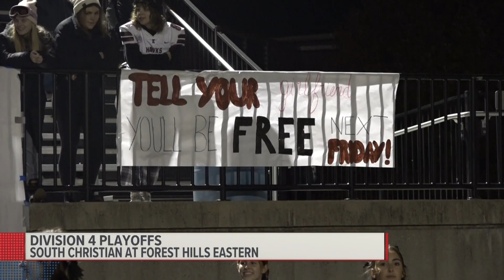Week 11 Part 2 Highlights of West Michigan High School Football | 13 ON YOUR SIDELINES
13 ON YOUR SIDELINES is here to bring you all the exciting action for the 2023 high school football season.